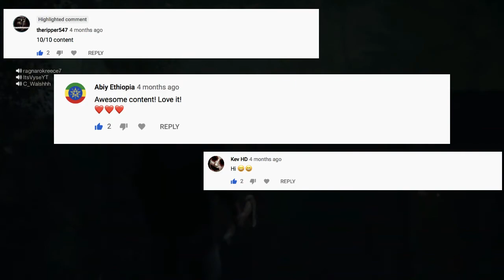YOU WONT OF SEEN A BETTER JASON THAN ME! - Friday the 13th the game - Gameplay 2.0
Enjoy  Friday the 13th gameplay!